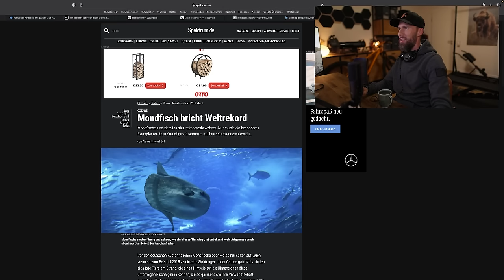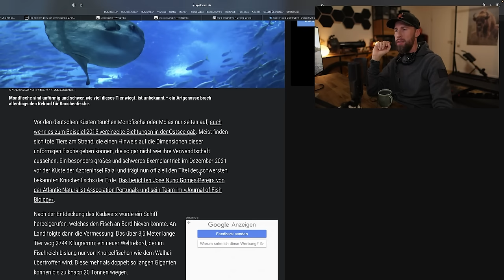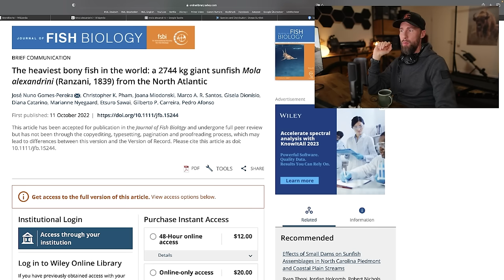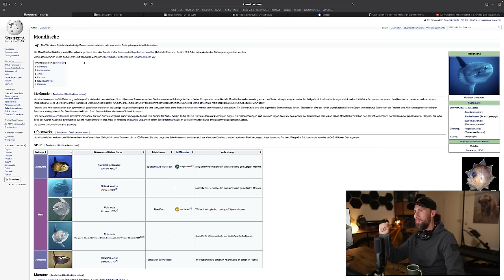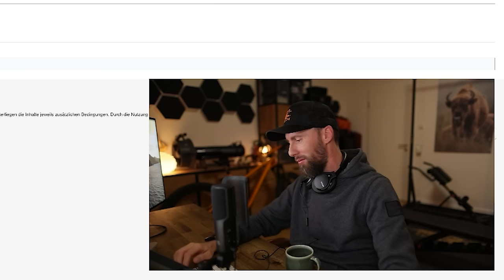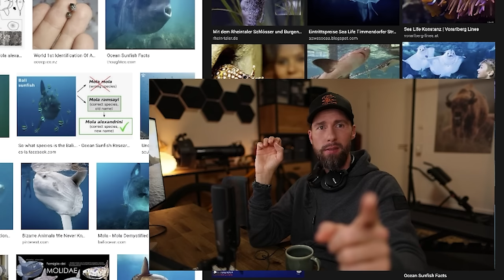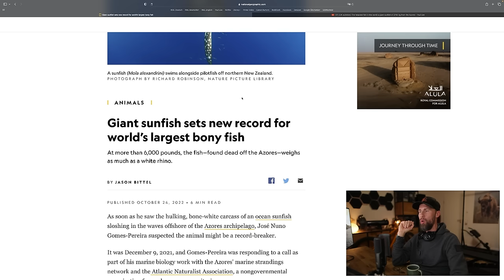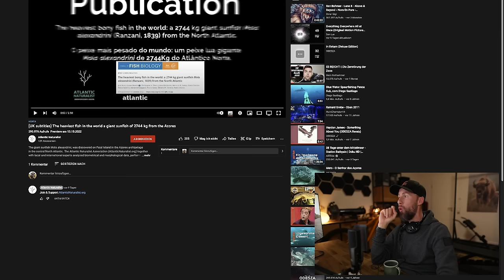WELTREKORD: GRÖßTER Mondfisch der WELT gefunden! | Robert Marc Lehmann